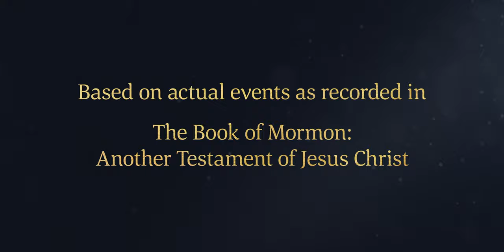The Lord Instructs Nephi to Build a Ship | 1 Nephi 17:7–10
"Nephi hears the voice of the Lord asking him to come up to a nearby mountain. There Nephi prays, and the Lord instructs him to build a ship. Nephi responds by asking the Lord where he should go to find ore so that he can craft tools. The Lord shows him.

Based on 1 Nephi 17:7–10:
7 And it came to pass that after I, Nephi, had been in the land of Bountiful for the space of many days the voice of the Lord came unto me, saying: Arise, and get thee into the mountain. And it came to pass that I arose and went up into the mountain, and cried unto the Lord.
8 And it came to pass that the Lord spake unto me, saying: Thou shalt construct a ship, after the manner which I shall show thee, that I may carry thy people across these waters.
9 And I said: Lord, whither shall I go that I may find ore to molten, that I may make tools to construct the ship after the manner which thou hast shown unto me?
10 And it came to pass that the Lord told me whither I should go to find ore, that I might make tools.